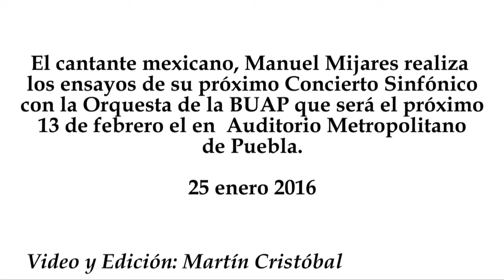Mijares prepara su Concierto Sinfónico en Puebla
El cantante mexicano, Manuel Mijares realiza  los ensayos de su próximo Concierto Sinfónico con la Orquesta de la BUAP que será el próximo 13 de febrero el en  Auditorio Metropolitano de Puebla.
25 enero 2016